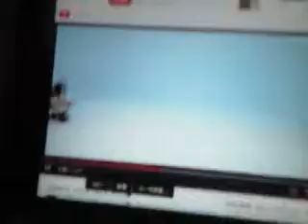ジェシーＪ